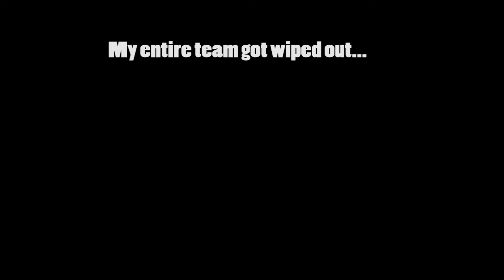Spiteful Spit 1 vs 4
1 v 4 - What to do other than to play it smart? Don't go down without a fight.